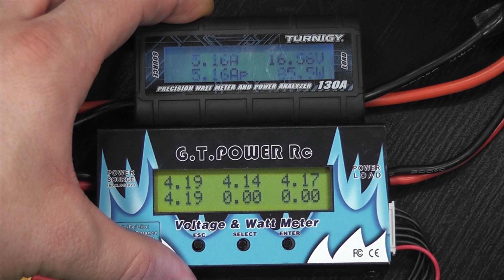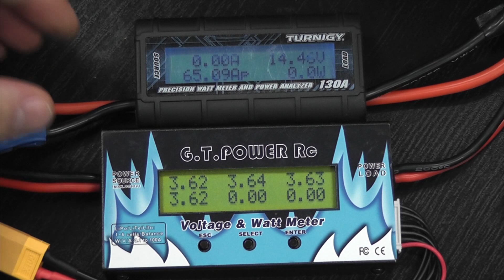Multistar 1400 4S 60C - 60А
Тест Multistar 1400 4S 60C -  током 60А